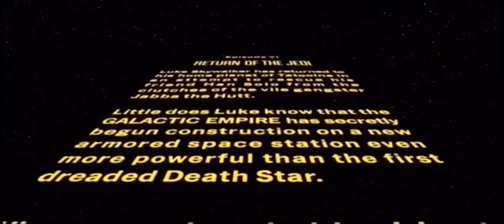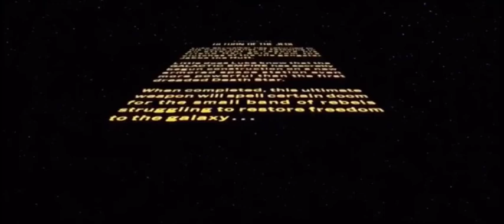Star Wars Episode VI Return Of The Jedi Opening Crawl But it’s Quadruple Pitched